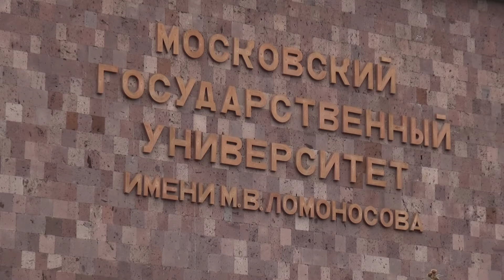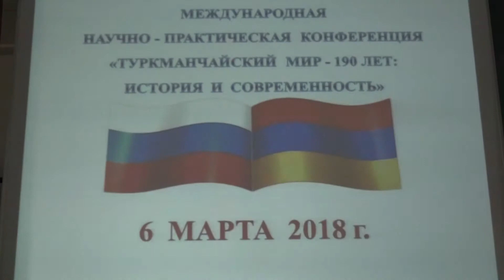Международная конференция в Филиале МГУ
Международная конференция «Туркманчайский мир -190 лет: история и современность» в Филиале МГУ